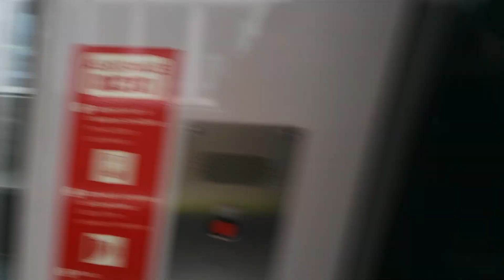outbound REM - springtime snowfall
St Lawrence River's Isle of Montreal to its Nuns' Island and then over its Bay Champlain to the mainland south shore.  I'd been hoping to try riding this Expo-Expressiveness during some snowfall in bitter minus-Twenties temperature, but Winter 23/24 hadn't been customarily bone-chilling, you see.  The snow had initially been wetter and heavier, such that our wagon somehow got pummeled by chunks of ice either falling overhead or ricocheting undercarriage.